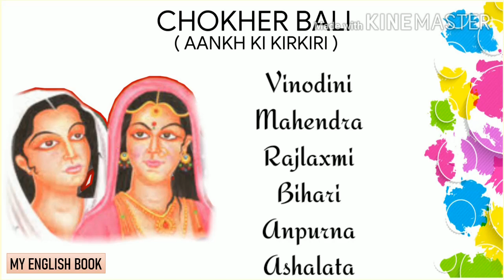Chokher Bali Novel Summary In Hindi PART 2 | Rabindranath Tagore | Aankh Ki Kirkiri आँख की किरकिरी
Chokher bali is one of the most famous novels of Rabindranath Tagore. It was published in 1903. In Hindi language this novel was published as ' Aankh Ki Kirkiri' (आँख की किरकिरी ) Chokher Bali was written in many different languages but originally Rabindranath Tagore wrote it in Bangla language. Infact there was a film in India which is based on this novel named 'Chokher Bali' Chokher Bali is a 2003 Indian Bengali language drama film based on the 1903 novel Chokher Bali by Rabindranath Tagore.

This novel has many names like
1 Chokher Bali
2 Aankh Ki Kirkiri
3 A grain of sand
4 Constant irritant to the eye
5 Eyesore

STORY OF THE NOVEL
Chokher Bali is a 1903 Bengali novel by Rabindranath Tagore that depicts the life of the central character,Vinodini / Binodini, and her relationships with three individuals. It explores the extramarital affair between Vinodini /Binodini, a young widow, and Mahendra, one of the three other main characters, the complicated friendship with Asha, his girl-wife, and her mutually conflicting feelings with Behari, Mahendra's adopted brother. The content also highlighted issues of women literacy, child marriage, patriarchy within the family and the fates of three widows.

MAIN CHARACTERS
1 - Vinodini / Binodini
2 - Aashalata
3 - Mahendra
4 - Behari

Chokher Bali Novel Summary In Hindi PART 1 | Rabindranath Tagore |
Aankh Ki Kirkiri आँख की किरकिरी
Chokher Bali Key Facts : Aankh Ki Kirkiri' (आँख की किरकिरी ) | Rabindranath
Tagore
Chokher Bali Key Facts
Chokher bali summary in Hindi
A Grain of Sand